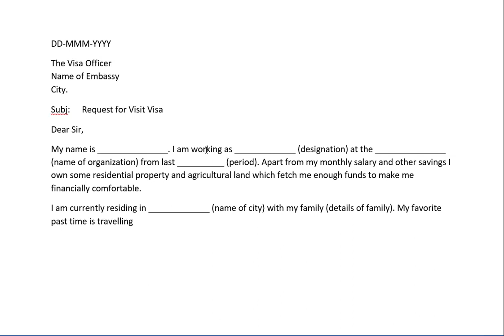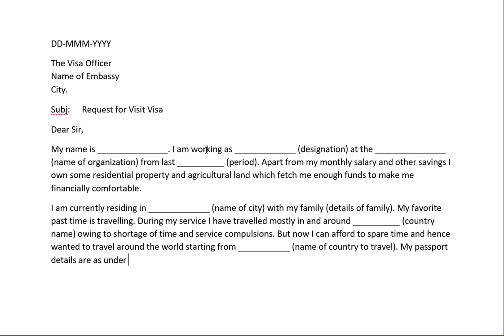Request Letter for Visit Visa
This letter is written to Visa Officer of an embassy to request for grant of visit visa for tourism purpose. This letter include personal details of the person and his intent to visit the country.